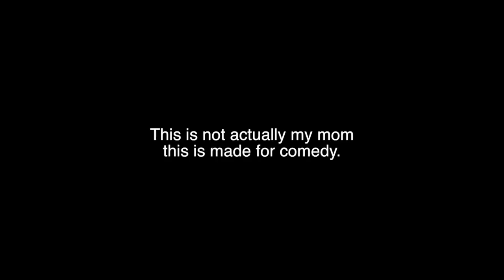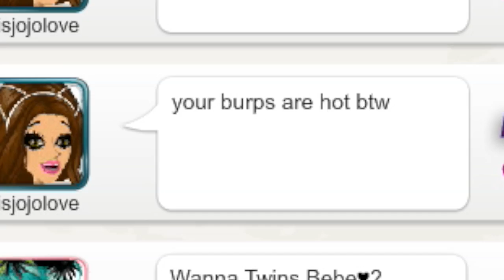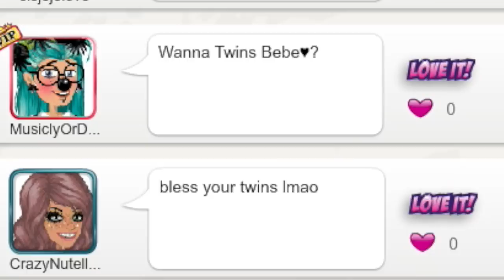IF MY MOM PLAYED MSP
*.:｡ClickClickClickClick *.:｡

☼☼☼☼☼☼☼☼☼☼☼☼☼☼☼☼☼☼☼☼☼☼☼☼☼☼☼☼☼☼☼☼☼☼ I forgot to mention in the video but I got this Idea from RotiKhasse
go check out her Youtube

Twitter *.:｡: ForeverNTwoDays
Instagram *.:｡: ForeverNTwoDays
Boyfriend MSP *.:｡: Dewis22
Stardoll *.:｡: Yequila
Origin *.:｡: Bubbilayy

QUESTIONS ABOUT ME:

Does your boyfriend play moviestarplanet? Sometimes not very often anymore
Are you going to do face cam? Maybe.
Whats your main language? Italian.
What PC do you use? I use a mac generally but occasionally use my shitty laptop that needs to replaced ASAP.